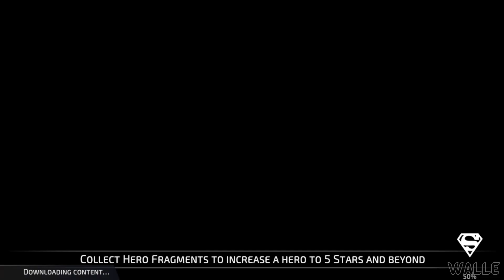DC Legends: Fight Super Heroes Gameplay Walkthrough Part 5 (iOS, Android)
"Join the ultimate battle of DC Legends! Watch our thrilling gameplay walkthrough of this action-packed game on iOS and Android. Don't miss out!"

📱APP DESCRIPTION
Welcome to Part 5 of our thrilling gameplay walkthrough series for DC Legends: Fight Super Heroes! In this action-packed episode, we dive deeper into the immersive world of DC Comics and continue our quest to assemble the ultimate team of superheroes.

Join us as we explore the exciting gameplay features and engage in epic battles against notorious villains. With our trusty iOS or Android device in hand, we'll strategize, upgrade our heroes, and unleash their unique abilities to save the world from impending doom.

Throughout this walkthrough, we'll showcase the stunning graphics, intuitive controls, and captivating storyline that make DC Legends a must-play for any superhero enthusiast. Whether you're a fan of Batman, Wonder Woman, Superman, or any other iconic character, this game offers a chance to experience their powers firsthand.

Will we be able to defeat the evil forces threatening humanity? Only time will tell!

If you're a fan of superhero games or simply looking for an exciting mobile gaming experience, this DC Legends walkthrough is a perfect fit for you. So, grab your cape, put on your mask, and join us on this heroic adventure by watching Part 5 now!